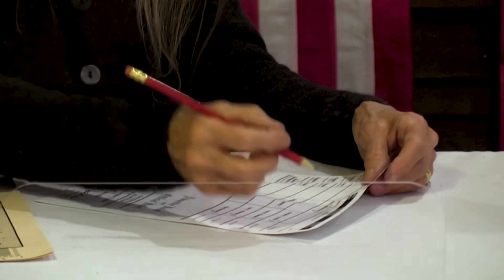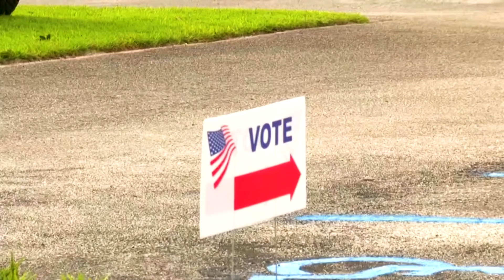„Mit Biden eskaliert es“: So denken die Deutschen über die US-Wahl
Am 3. November ist es soweit: Die Bürger der Vereinigten Staaten von Amerika wählen ihren Präsidenten für die kommenden vier Jahre. Wer wird es werden: Trump oder Biden, Republikaner oder Demokraten – selten hat in der Geschichte eine (US-)Wahl so polarisiert, wie diese. Doch wie denken Deutschlands Bürger über die Wahl, wer soll nach ihrer Meinung Präsident der Vereinigten Staaten werden?